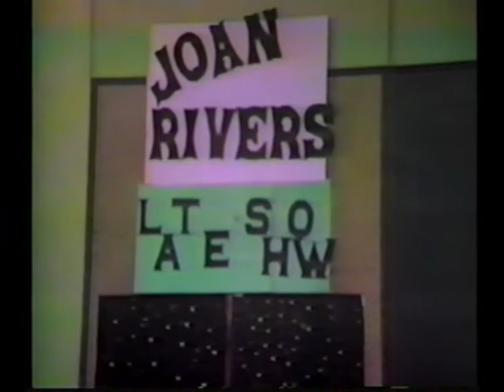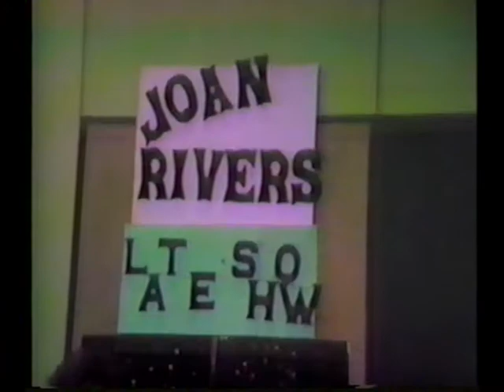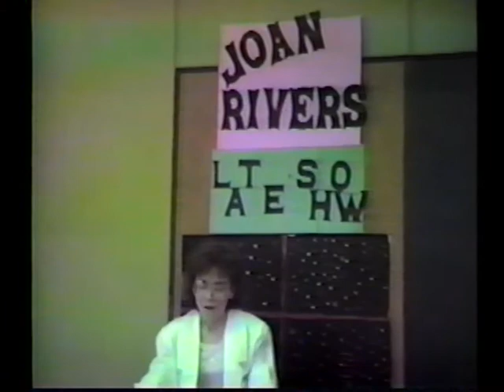1987 Joan Rivers Show